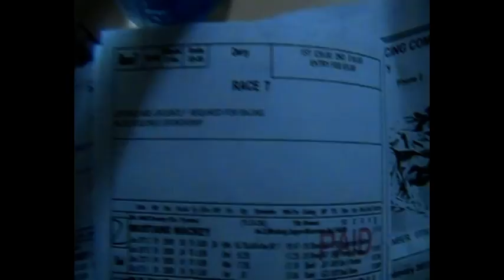VTS_02_1.VOB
strom blower, brandywell dog track